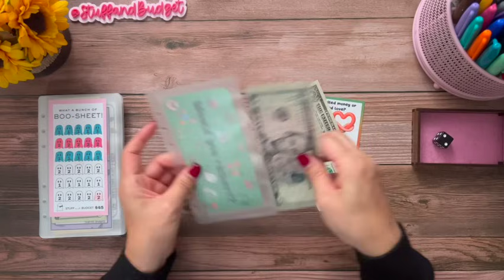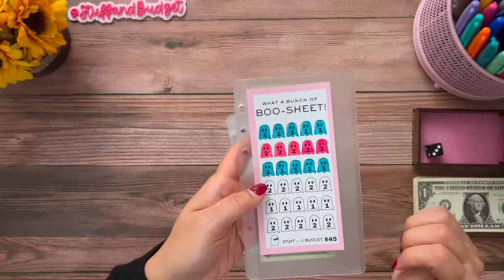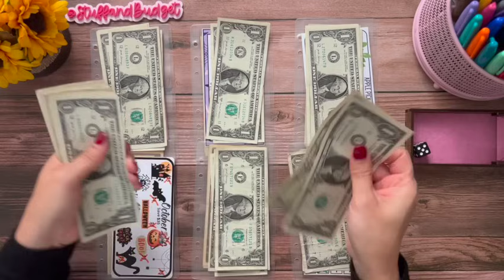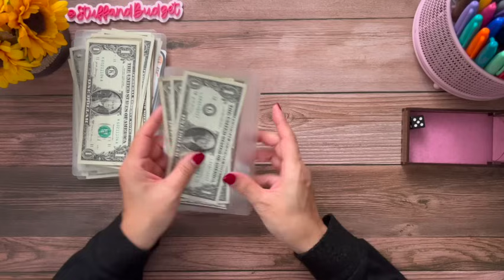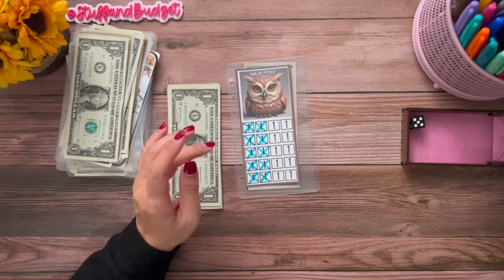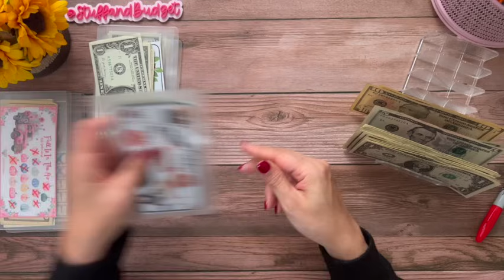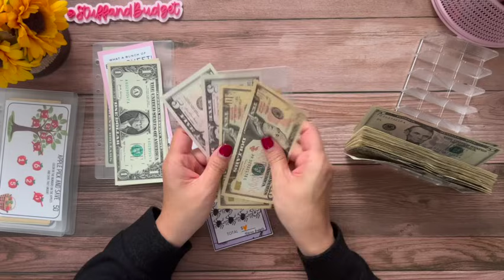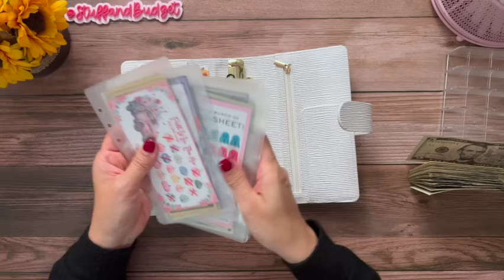Mini Monday Savings Challenges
Hi everyone! In today's video we are going to be playing MINI MONDAYS!! Let's do it together!! 🥰❤️🎉

I am super grateful and appreciative for each and every one of you!

Challenges in this video:
‪ @DonnaPoweredbyCreativity   - Ding Ding Ding
 @CheeseCakebudgets  - Would You Rather
This or That
- October Mini
 @alibearbudgets  - Cute Ghost
 @ladydisaves  - Fall is in the Air
 @HaloBudgetsByAngel  - Owl By Myself
 @gpsoddsends  - Apple Tree

Dice Tower-